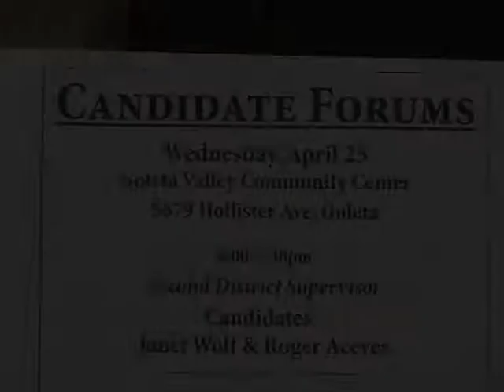Spanish: 2nd District Supervisor's Forum 2014